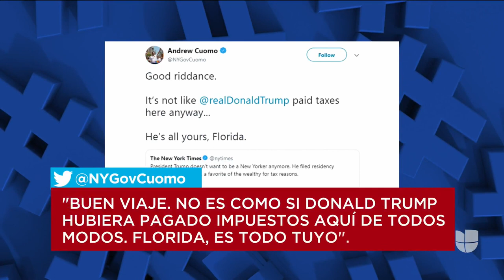Trump dice que lo han "tratado muy mal" en Nueva York y por eso se muda a Florida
Según el diario The New York Times, su nueva residencia permanente legal será el Club Mar-a-Lago en Palm Beach. El mandatario tenía su vivienda habitual en la Torre Trump, en pleno corazón de Manhattan.